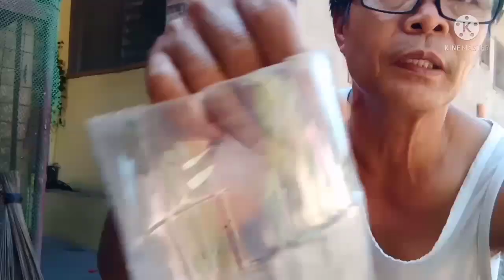SELF WATERING PLASTIC BOTTLE